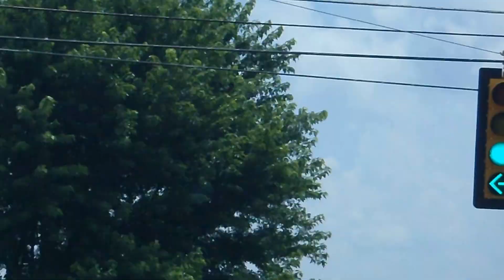Camp 7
This is the free campsite we found in Pisgah National Forest. It was the BEST spot and we had a great rainless night with no bugs while we were there. [The video also includes our drive to our next farm.]